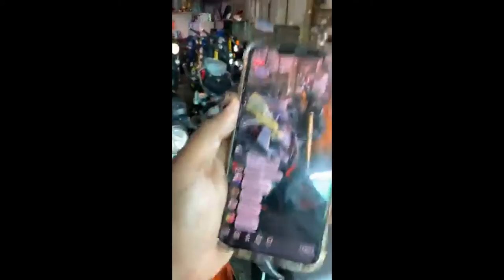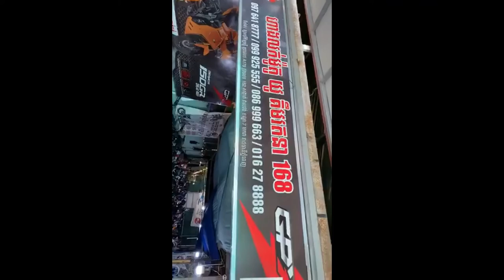យូគឹម រតនាលក់ម៉ូតូគ្រប់ប្រភេទ CBR KAWASAKI YAMAHA KTM